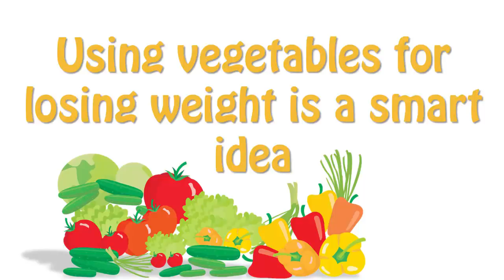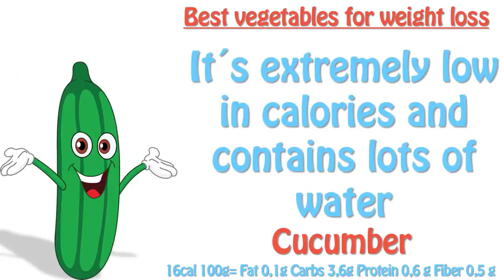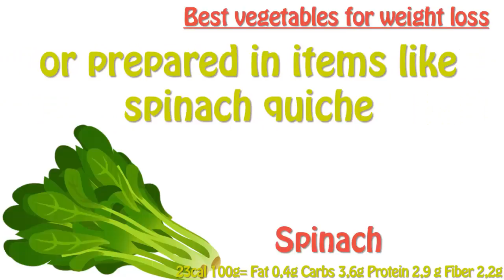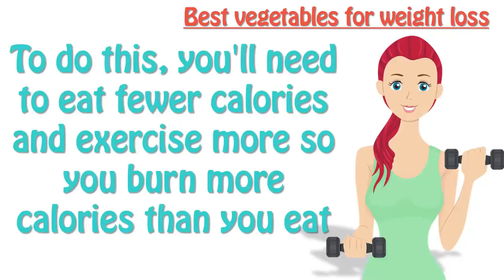Best Vegetables For Weight Loss, Healthiest Vegetables List ► How To Lose Body Fat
If you are looking for a natural weight loss solution

⇨Tools and ingredients:

♡ I hope you like all the recipes ♡

If any owner has a problem with any of the uploads, please contact the address below and it will be processed in the shortest time. Thank you for your cooperation.